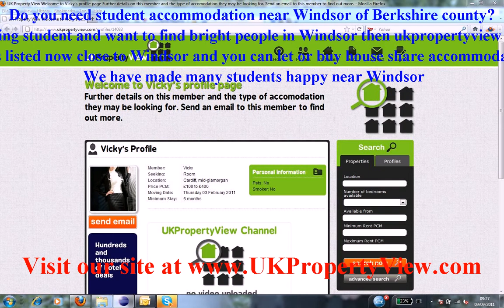Student Accommodation Windsor | Freshers University Week Berkshire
Do you need student accommodation near Windsor of Berkshire county?. Are you a hard working student and want to find bright people in Windsor then ukpropertyview can help you with this. We have many halls, houses, flats, and rentals listed now close to Windsor and you can let or buy house share accommodation when coming to visit our university office. We have made many students happy near Windsor.